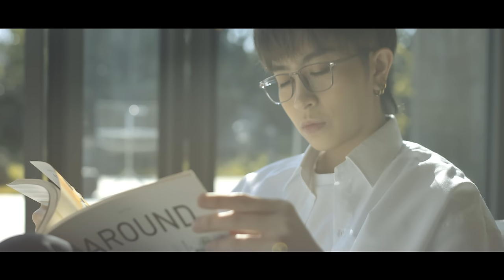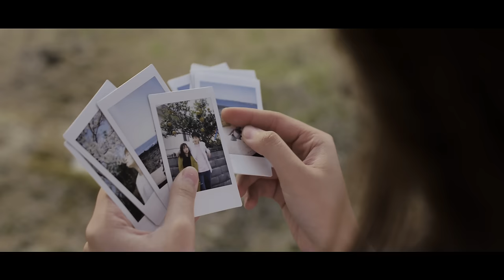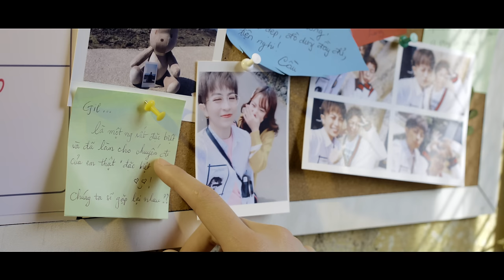GIL LÊ - NGƯỜI MÌNH YÊU CHƯA CHẮC ĐÃ YÊU MÌNH | OFFICIAL MUSIC VIDEO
Anh thường hay vẩn vơ về một người
Một người có ánh mắt biết cười
Chỉ cần mơ cũng cảm thấy rụng rời
Là một người chẳng quan ngại

Anh là ai ở đâu như thế nào
Em vẫn trao hết cho anh
Cứ muốn ở bên anh một đời như
Công chúa vẫn đi bên cạnh hoàng tử

Rồi một ngày nắng xanh
Anh cũng tìm thấy em
Người đã giống như anh mong đợi

Trái tim anh rung động
Trải qua bao nhiêu tháng năm
Anh ngỡ tình yêu ấy dài lâu đến mãi sau
Người mình yêu chưa chắc đã yêu mình

Càng muốn hiểu càng chẳng thể hiểu
Chạy theo ai mình muốn quan tâm nhiều
Càng nhận lại ít bấy nhiêu
Tìm được em người vốn đỗi tuyệt vời

Tưởng rằng cứ thế sẽ ở bên một đời
Nhưng chỉ anh muốn thôi biết làm sao em hỡi
Vì hầu như tình yêu ở trên đời
Càng muốn giữ càng xa cách thôi

Và em cũng chẳng phải ai ngoại lệ
Anh càng muốn giữ càng chẳng tới em
Cả đời chỉ mong có ai thương mình
Chẳng toan tính chỉ muốn ở bên mình

Ngỡ người anh kiếm tìm chính là em
Nhưng chẳng phải

Anh càng muốn với càng không tới em

Giọt nước mắt anh đã tuôn rơi rồi
Vậy mà em vẫn đi đấy thôi

Lời yêu ấy anh ấp ủ lâu rồi
Nhưng chuyện là em chỉ yêu nhất thời
Chỉ biết đứng khóc giữa màn mưa
Nay chẳng thể giữ em được nữa

Anh ước được trở lại làm anh của ngày xưa
Yeahh nhưng chẳng phải..

© Bản quyền thuộc về Gil Lê Official
© Copyright by Gil Lê Official ☞ Do not Reup